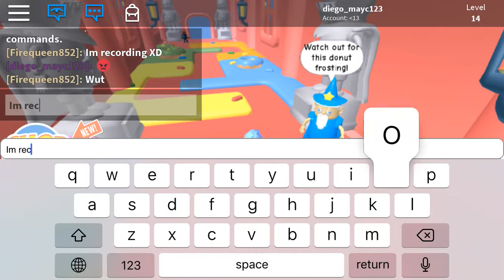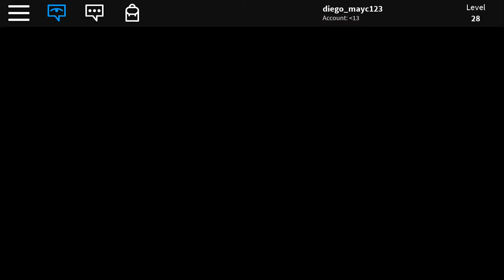Sunworks obby PT 1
More Sunwokes obby coming soon